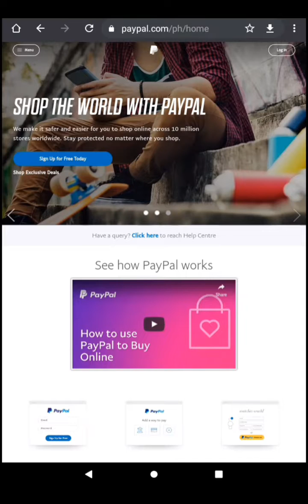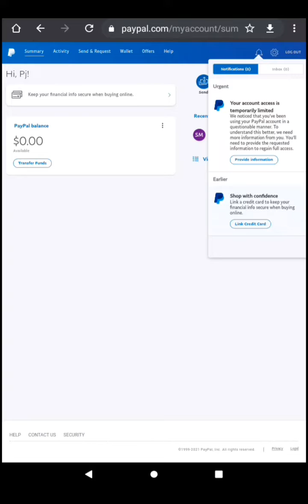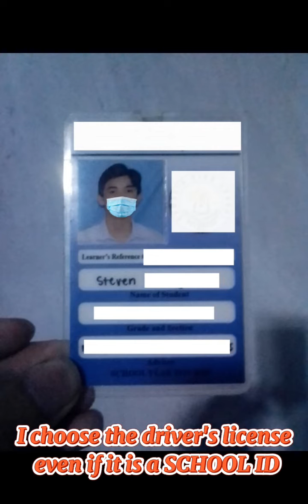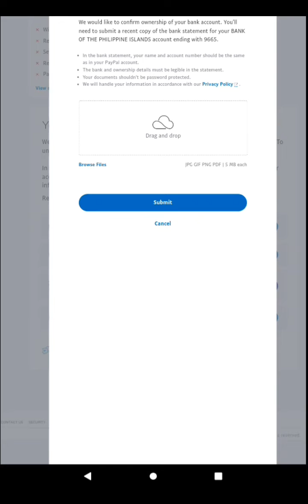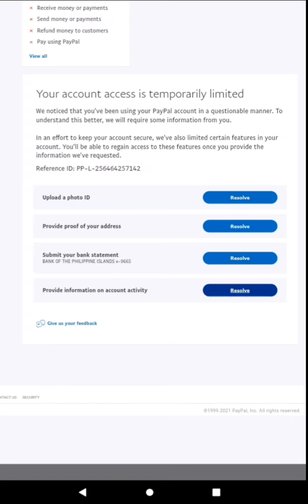How to fix ACCOUNT ACCESS WAS LIMITED using ANY ID & w/out a BANK STATEMENT in PAYPAL 2021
You can also watch my previous video to earn more😊

The contents in this channel are based on personal experience and may vary from person to person depending on the exerted effort of the user(s).